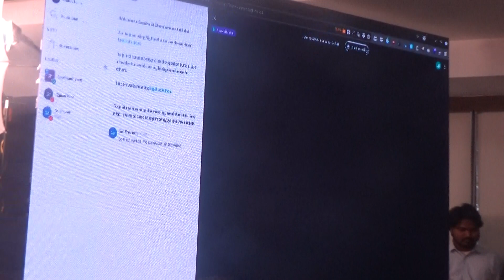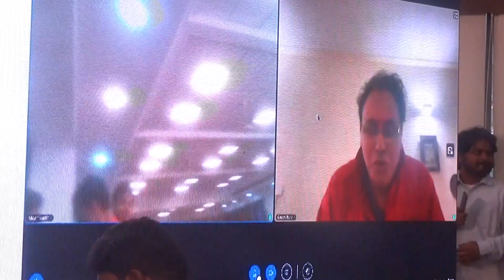Swecha AI Chandamama Kathalu